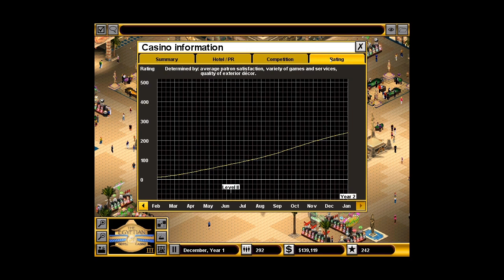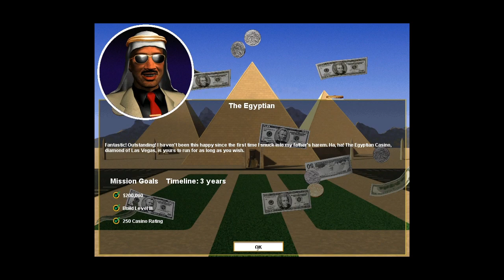Let's play Casino Empire 2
Casino Empire mission 2

fact:
youtube tells me that theres a song in this video with copyrights (I remember - Randell Standswithbear)

I googled around and found this odd slice of digits.
doesn't that instrument fit perfectly?!

btw. the song of his released Sep 04, 2012, this game released 2002

conclusion: there's some odd stuff to find out uploading random games to youtube.